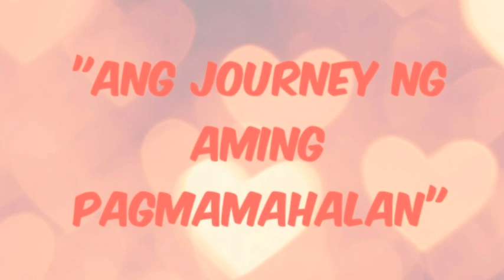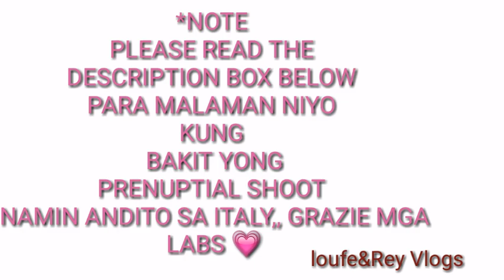LDR|FILIPINA AND ITALIAN PRE NUPTIAL💗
Back August 2017 Noon kinasal kami mga friends sobrang maliit lang nang days nang preparation namin, 23days Lang ang bakasyon nang husband ko sa Philippines,.

I flew to Manila alone without my family kasi wala nang time ,Me and my husband do our best  para maging success yong kasal namin kahit sobrang simple Lang siya basta magka isang dibdib Lang kami.

So time past mga labs nang andito na ako sa ITALY Naisipan nang husband ko na mag WEDDING PARTY at bali PRE NUPTIALS na rin kahit late na LOL Hahaha 😆👏

BTW:
yong white dressed na isinuot ko sobrang may sentimental value sa akin at sa husband ko  kaya yon ang sinuot ko noong kasal namin at pre nuptial photos namin ,Im so killig SA dress na yan GOD KNOWS Hahah 💕
 ( THE time nagpunta kami sa Greenbelt Makati para mamasyal Yong dress na yan ang una kong Nakita at pumansin sa malalaki Kong mga mata 😆bali hinawakan ko siya sinabi at sabay lingon sa hubby ko "AMORE ITS BEAUTIFUL ",Peru nakaluhod na siya at nagproposed ulit 😆😍)